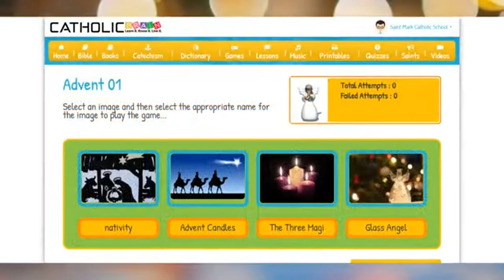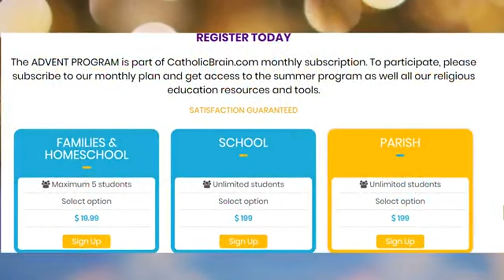2018 Advent Program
CatholicBrain.com 2018 Advent Program